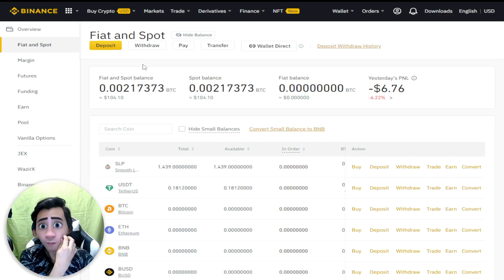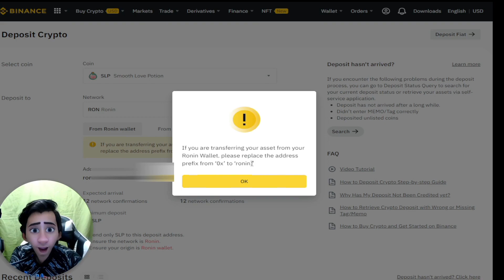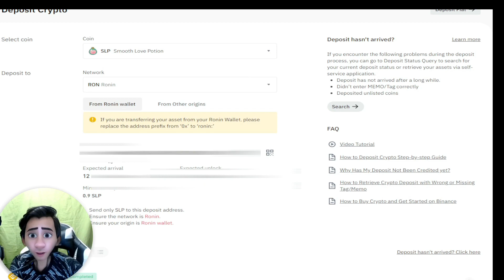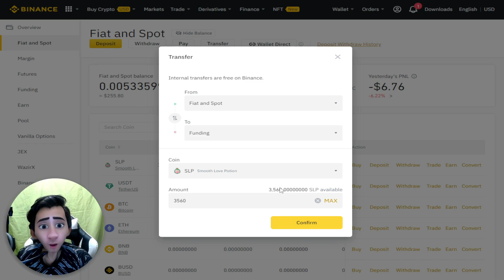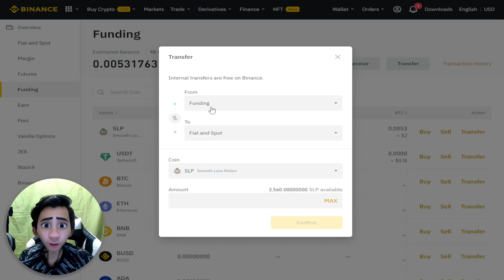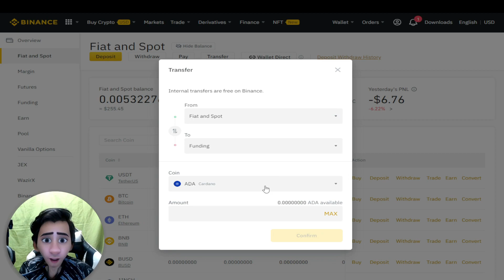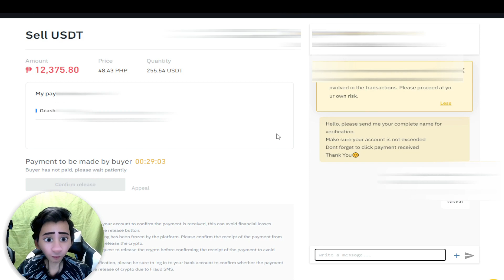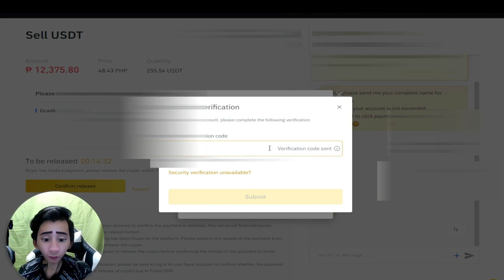Paano Mag Withdraw ng SLP sa Axie Infinity | SLP TO GCASH | Step by Step | October 2021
Paano Mag Withdraw ng SLP sa Axie Infinity | SLP TO GCASH | Step by Step | October 2021 | Wala ng Gas Fee.

Pag mag dedeposit po kayo sa binance ng slp
DON'T FORGET
If you are transferring your asset from your Ronin Wallet , Please replace the address prefix from '0x' to 'ronin:'